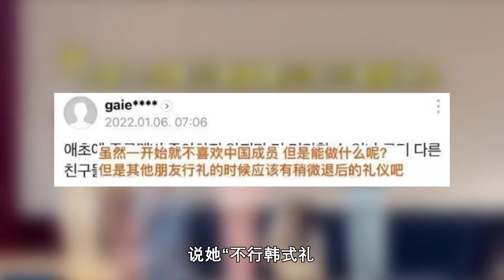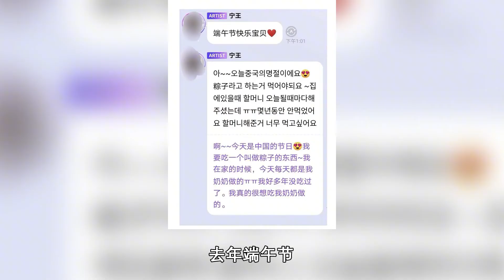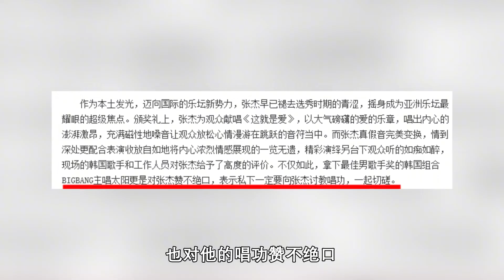中国人拒行韩式大礼王一博宣传洛阳牛肉汤张国荣砸了韩国场子